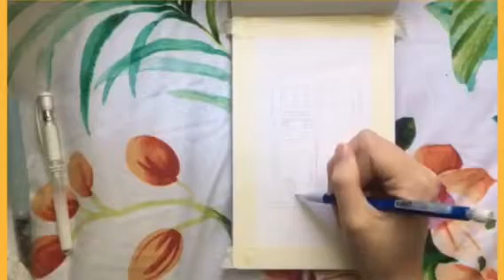Watercolor beach house time lapse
Reference photo from Pinterest

Art- @twazdaeden